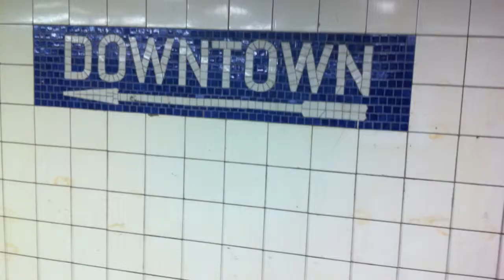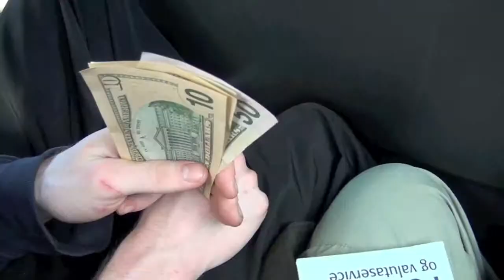The Daily Ride - A New York Roadmovie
en lille musikvideo med musik af sex pistols om en dagsrejse i the big apple - the city that never sleeps